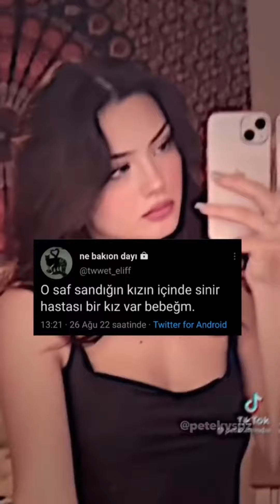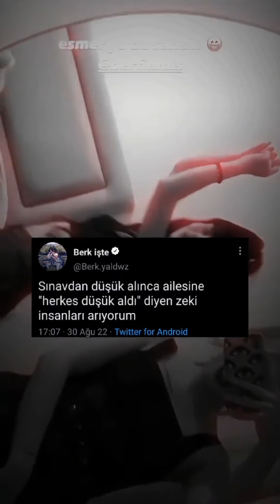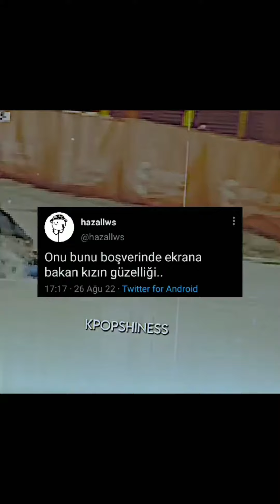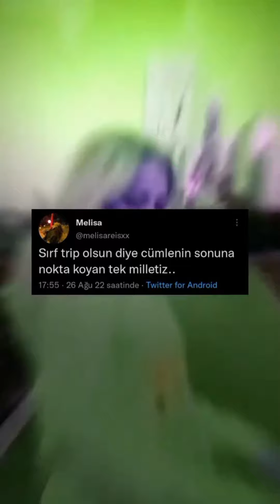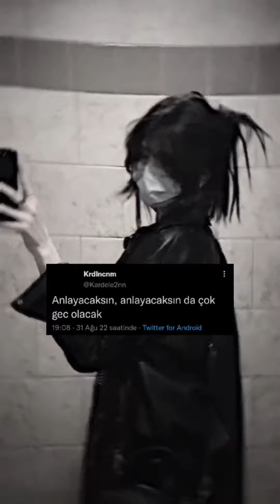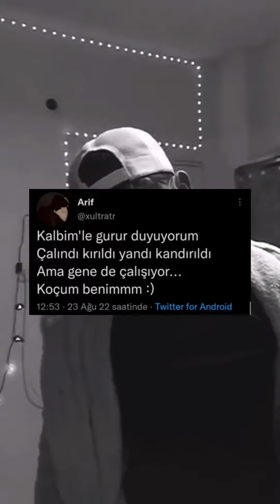Tiktok twitter akimi (sözleri)